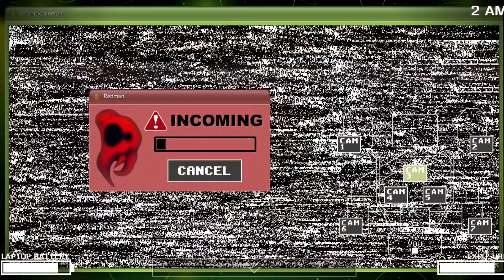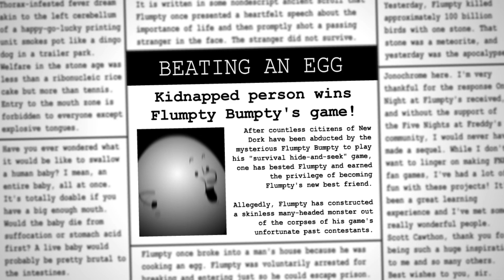I hate this egg. /One Night at Flumpty's 2 / Sorry my voice is quiet :,)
AHHHH! I did it FINALLY! Thankyou guys so much for all your support so far! I really appreciate you gremlins so much! If you guys have any game suggestions PLZ let me know. Also sorry I'm so quiet I forgot to turn up the sound after mic testing. But also at the end of the video HEADPHONE WARNING.